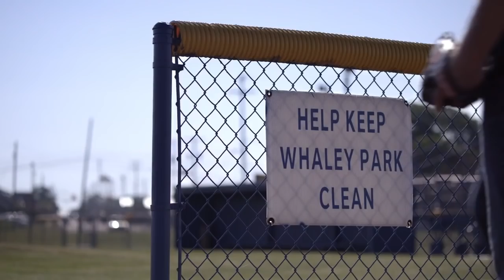Set Apart: The Jim Abbott Story Promo Clip | FOX SPORTS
25 years ago Jim Abbott, born with only one hand, took the mound at Yankee Stadium and threw nine no-hit innings against a talented Cleveland Indians squad. Using this no-hitter as the lens, we tell the deeper story of the struggles, doubts and fight that led Jim to that day, and his life since.